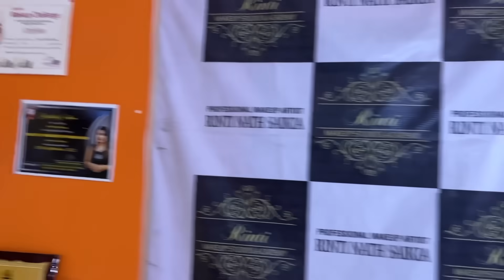আজি ৰাধা হলো ৰাসত/ চাই মোৰ অভিনয় কেনে পালে কমেণ্ট কৰিব দেই